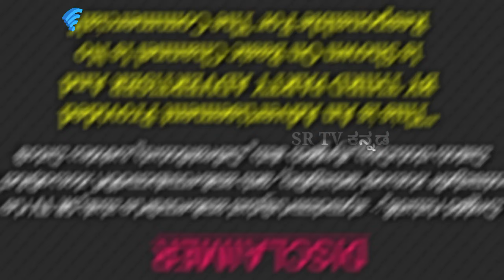ಶ್ರಾವಣ ಶುಕ್ರವಾರದ ಪೂಜೆ ಈ ರೀತಿ ಇರಲಿ | Shravana Shukravara | Mahalakshmi Puja At Home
In this video I have shared a Puja Method to do on Shravana Shukravara..